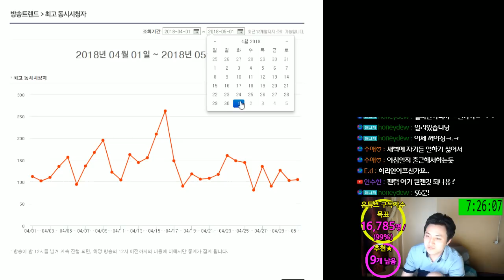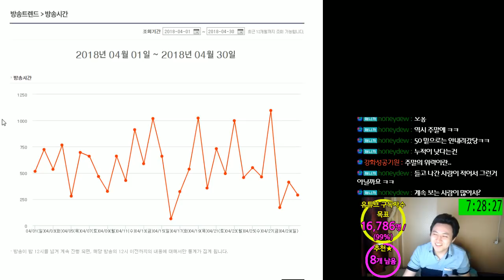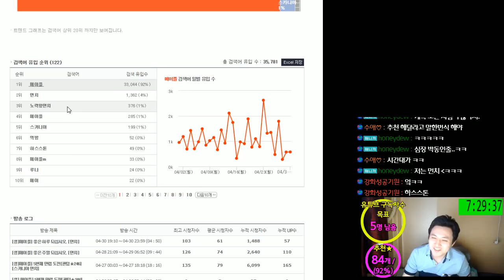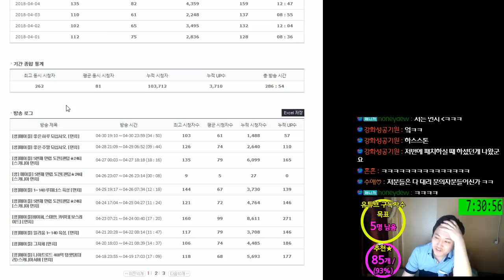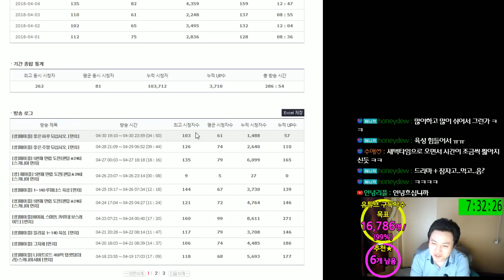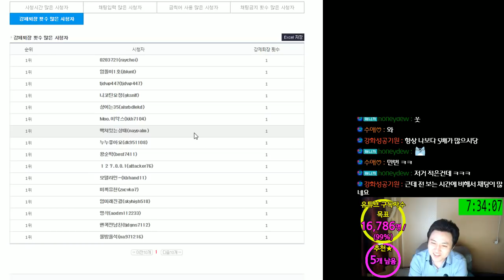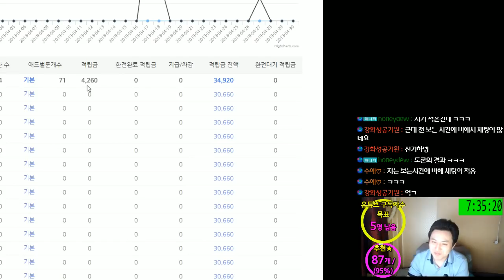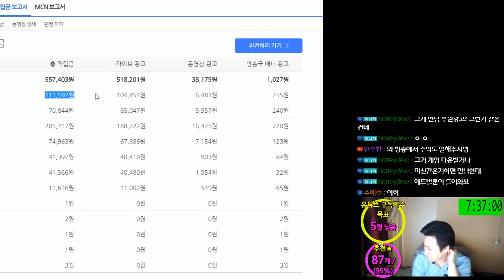아프리카 / 4월 / 상장 및 수익 . [메이플스토리 먼치]